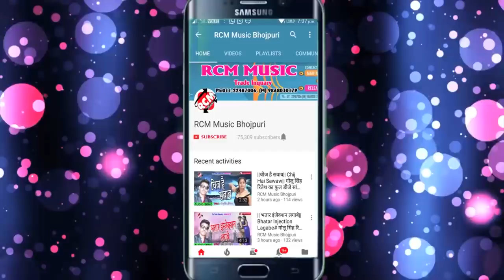मिठु मार्शल का 2019 का फुल डीजे नया होली सांग || रंगवा लगाईब दु छती पर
Title:  Rangwa Lagaib Du Chhati Par
Singer: Mithu Marshal
Lable: RCM Music
Lyrics: Writer Rakesh
Video Director:
DOP: